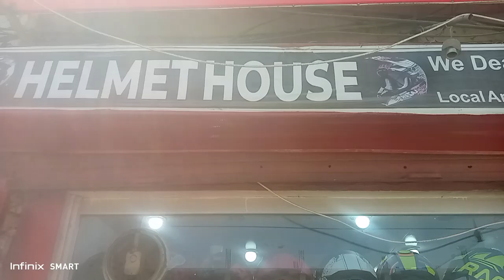waheed helmet House 03089131667